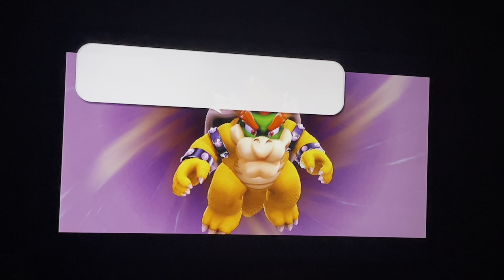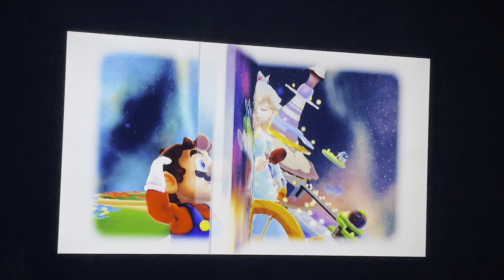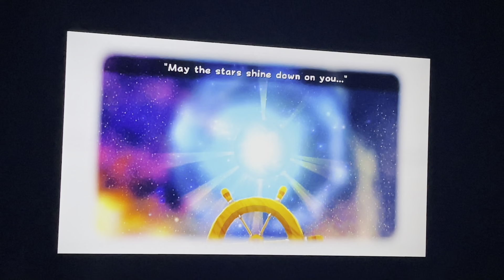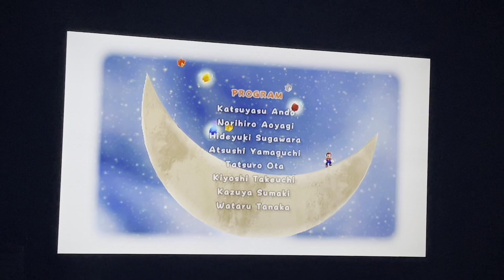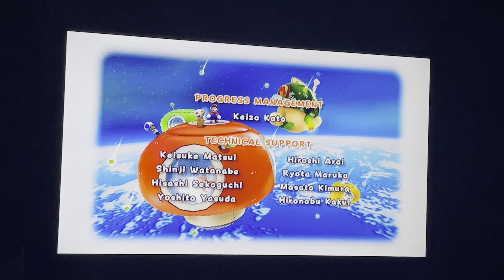Super Mario Galaxy 2 Bowser’s Fortified Fortress Speedrun in 8:47.18